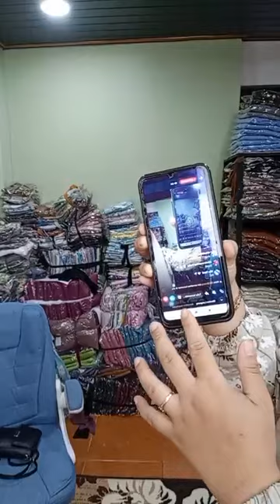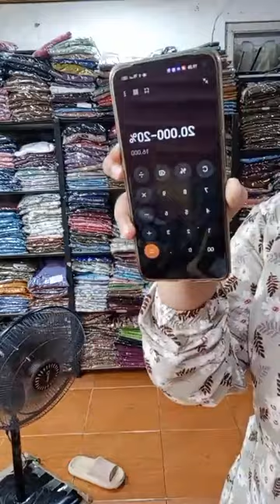SETELAN BAJU WANITA SUPER CANTIK HARGA MURAH, Order WA ke 081215440184